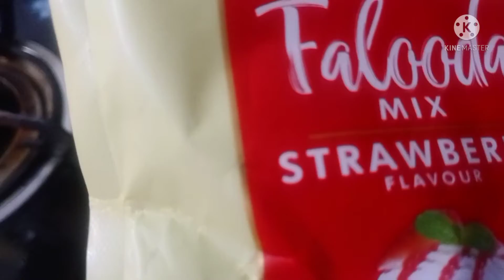easy testy masala egg curry and faluda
hello evry one today i cook easy and very testy masala egg curry and faluda pls  try and enjoye this recipe. ashaf food and bhiwandi daily vloger channel made for entertainement purpose   in this channel i show u my recipe and my routine pls like share and subscribe my channel